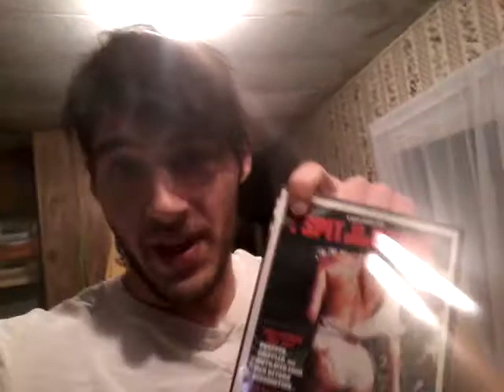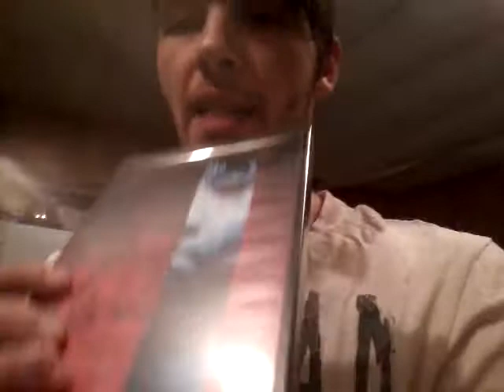Movie Review: I Spit On Your Grave ( 1978)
Let's get critical!